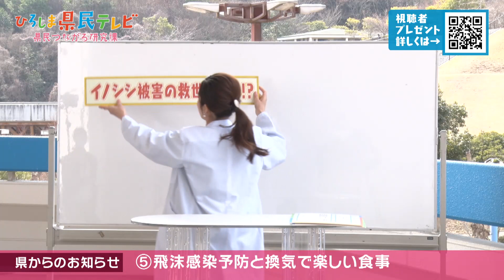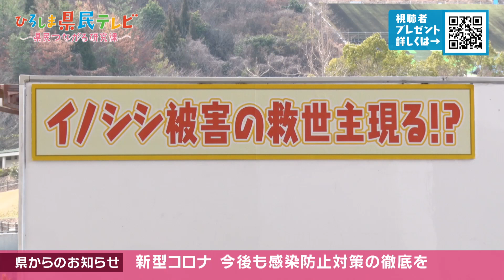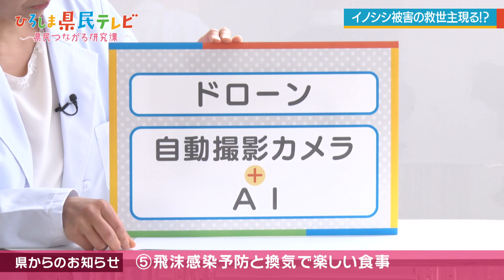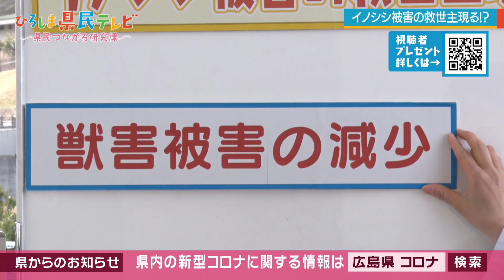ひろしま県民テレビ「イノシシ被害の救世主現る!?」（令和3年3月14日）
広島県をつなぐテレビ番組「ひろしま県民テレビ」

県立びんご運動公園ではイノシシによって土が掘り返されるなどの被害が続いている。そこで企業や大学からアイデアを募集し，デジタル技術を使った実験が進められ，イノシシの行動を見える化することによって，効率的・効果的な被害軽減の対策が期待されている。今後様々な場面での応用が期待されている実験の様子をご紹介する。